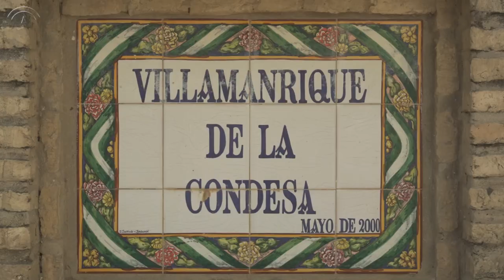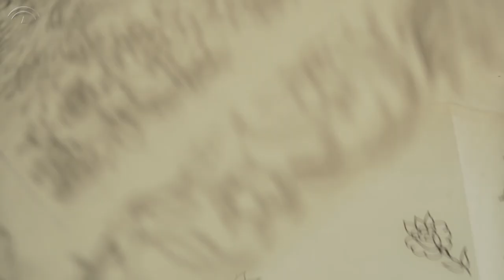Recuerdos de vida: Angeles Espinar, bordadora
La iniciativa "Recuerdos de vida" pretende poner en valor el papel de las personas mayores en la sociedad andaluza, en el marco del proyecto "Fomento del envejecimiento activo y saludable" de la Consejería de Salud y Familias, cofinanciado por Fondos FEDER.